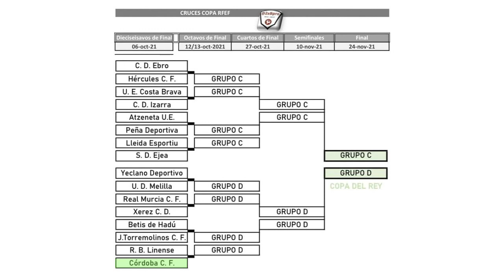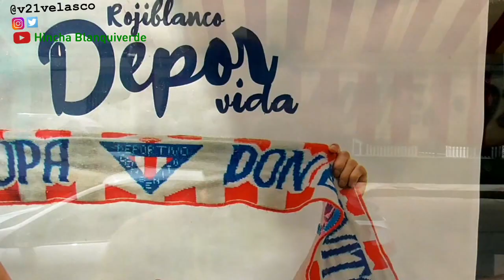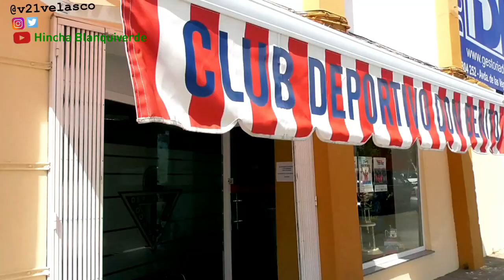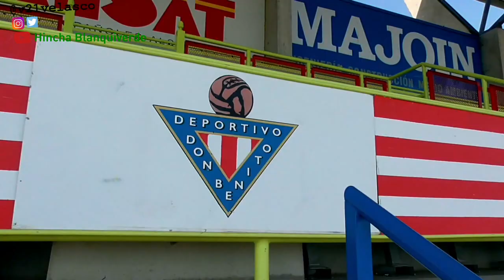240921 LA PREVIA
240921 LA PREVIA